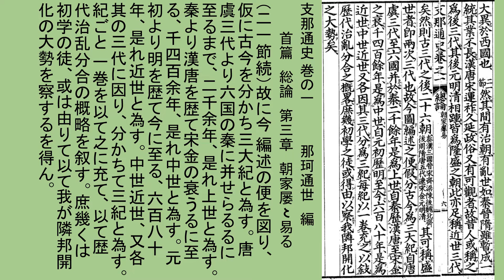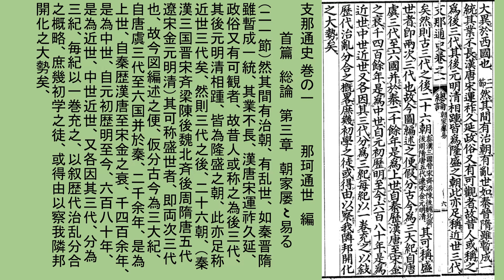支那通史_第21節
支那通史 巻之一　　　　那珂通世　編
　　　首篇　総論　第三章　朝家屡易　附 史分三紀
（二一節）然其間有治朝、有乱世、如秦晋隋雖暫成一統、其業不長、漢唐宋運祚久延、政俗又有可観者、故昔人或称之為後三代、其後元明清相踵、皆為隆盛之朝、此亦足称近世三代矣、然則三代之後、二十六朝、（秦漢三国晋宋斉梁陳後魏北斉後周隋唐五代遼宋金元明清）其可称盛世者、即両次三代也、故今図編述之便、仮分古今為三大紀、自唐虞三代至六国并於秦、二千余年、是為上世、自秦歴漢唐至宋金之衰、千四百余年、是為中世、自元初歴明至今、六百八十年、是為近世、中世近世、又各因其三代、分為三紀、毎紀以一巻充之、以叙歴代治乱分合之概略、庶幾初学之徒、或得由以察我隣邦開化之大勢矣、

支那通史 巻の一　　　　那珂通世　編
　　　首篇　総論　第三章　朝家屡〻易る　附 史 三紀に分かつ
（二一節）然れども其の間に治朝有り、乱世有り。秦晋隋の如きは暫く一統を成すと雖も、其の業 長からず、漢唐宋は運祚 久しく延び、政俗 又 観るべき者有り。故に昔人或は之を称して後三代と為す。其の後元明清相踵いで、皆 隆盛の朝たり。此れ亦た近世三代と称するに足れり。然らば則ち三代の後、二十六朝、（秦漢三国晋宋斉梁陳後魏北斉後周隋唐五代遼宋金元明清）其の盛世と称すべき者は、即ち両次の三代なり。故に今 編述の便を図り、仮に古今を分かち三大紀と為す。唐虞三代より六国の秦に并せらるるに至るまで、二千余年、是れ上世と為す。秦より漢唐を歴て宋金の衰うるに至る、千四百余年、是れ中世と為す。元初より明を歴て今に至る、六百八十年、是れ近世と為す。中世近世、又各 其の三代に因り、分かちて三紀と為す。紀ごと 一巻を以て之に充て、以て歴代治乱分合の概略を叙す。庶幾くは初学の徒、或は由りて以て我が隣邦開化の大勢を察するを得ん。